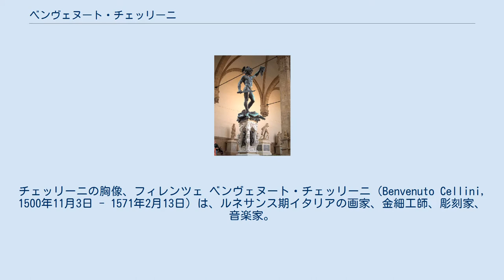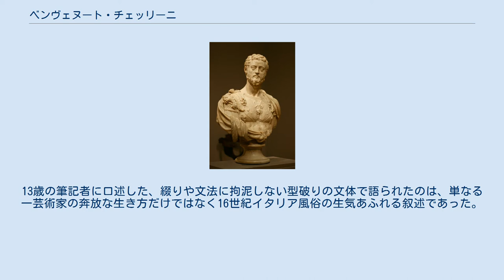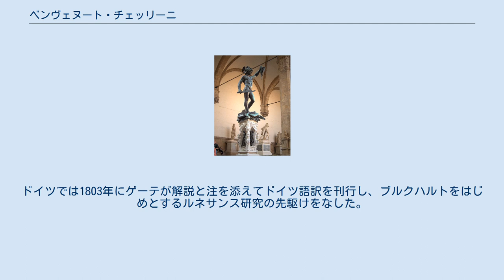ベンヴェヌート・チェッリーニ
チェッリーニの胸像、フィレンツェ ベンヴェヌート・チェッリーニ（Benvenuto Cellini, 1500年11月3日 - 1571年2月13日）は、ルネサンス期イタリアの画家、金細工師、彫刻家、音楽家。
奔放な「自伝」でも知られる。
 フィレンツェに生まれる。
父はメディチ家で技師・音楽家として仕えていた。
1515年から彫金師に弟子入りし1523年からローマで彫金の注文を請け負う。
教皇クレメンス7世に仕えるがボローニャ・ピサでも修業を続ける。
ミケランジェロの壁画などを模写し、その才能を終生崇拝していた。
1527年カール5世のローマ侵略に応じてサン・タンジェロ城の防衛に参加し、1528年からミケランジェロとの交遊が始まる。
1535年フィレンツェでアレッサンドロ公による貨幣鋳型の注文に応え、4種制作。
教皇パウルス3世の不興を蒙り、1538年から2年間サンタンジェロ城に幽閉される。
1540年からフランス国王フランソア1世に招かれて5年間パリに滞在する。
帰国後メディチ家のコジモ1世の庇護を受けるようになり、多くの彫刻・装飾の仕事を残している。
65歳で初めて結婚し、3児を残している。
ルネサンス後期マニエリスムの代表的な芸術家とされる。
 チェッリーニは58歳になって自叙伝を書いている。
1550年・58年に発刊されたヴァザーリの「芸術家列伝」に刺激を受けたのではないかと推測される。
書き上げたあと当時の文芸界のベネデット・ヴァルキに自著の校正を求めているが、ヴァルキは「彼の会話体による純な文体は、削除や訂正をしない方が好ましい」とし手直しを断っている。
13歳の筆記者に口述した、綴りや文法に拘泥しない型破りの文体で語られたのは、単なる一芸術家の奔放な生き方だけではなく16世紀イタリア風俗の生気あふれる叙述であった。
 対抗改革後のイタリアでは出版される当てがなく、18世紀になってガリレオ派の流れをくむ百科全書派の学者コッキによって草稿が発見され、1728年に公刊された。
40年後にバレッティによって再刊された版でフランス人にも知られるようになり、ルソーやスタンダールに熱烈に支持され、ベルリオーズはオペラ「ベンヴェヌート・チェッリーニ」を作曲している。
ドイツでは1803年にゲーテが解説と注を添えてドイツ語訳を刊行し、ブルクハルトをはじめとするルネサンス研究の先駆けをなした。